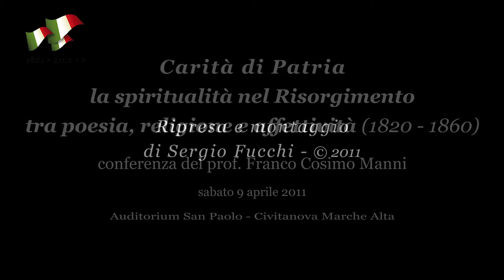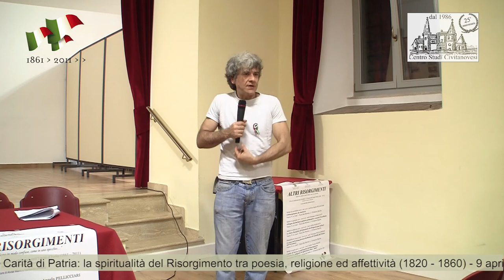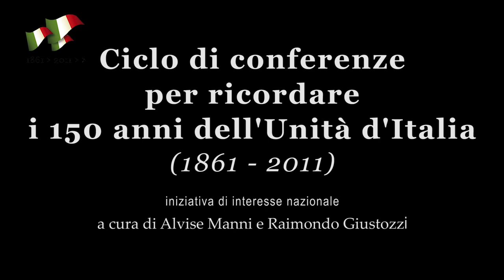Manni: Carità di Patria e spiritualità nel Risorgimento_9 aprile 2011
Ottava e ultima conferenza del ciclo che il Centro Studi Civitanovesi di Civitanova Marche ha organizzato nell'ambito delle iniziative dedicate al 150° anniversario dell'unità d'Italia. La conferenza si è tenuta sabato 9 aprile 2011, alle ore 21.30, presso l'Auditorium San Paolo a Civitanova Marche Alta. Relatore il prof. Franco Cosimo Manni. Ha introdotto e concluso il dott. Alvise Manni, presidente del Centro Studi Civitanovesi.
Ripresa ed editing video di Sergio Fucchi (C)2011.